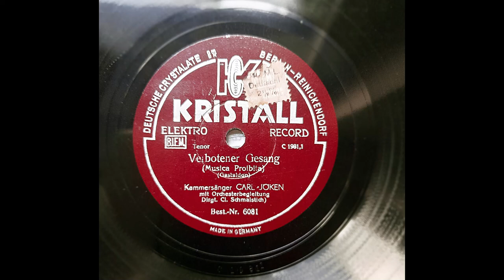Carl Jöken: Verbotener Gesang (Musica Proibita) 1932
KRISTALL 6081
Matrize C 1981,1
"Verbotener Gesang"
Kammersänger Carl Jöken
mit Orchesterbegleitung
Leitung: Clemens Schmalstich
Aufnahme: Berlin, 1932